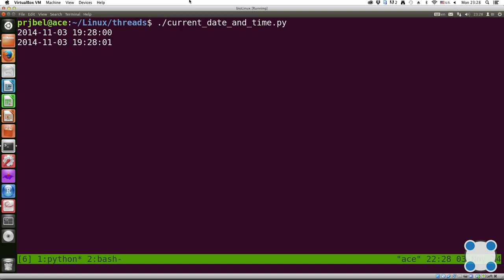Инструкции Linux - #55 урок. Менеджер терминалов tmux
Задание для закрепления знаний:

Предположим, что вы открыли терминал, зашли в нем на сервер, запустили на этом сервере tmux и начали работу в нем. Что произойдет, если вы теперь закроете терминал?

* Соединение с сервером прервется, и tmux и все запущенные в нем процессы приостановятся до момента восстановления соединения
* Соединение с сервером сохранится и продолжится, как только вы снова откроете терминал
* Соединение с сервером прервется, но работа tmux продолжится
* Соединение с сервером прервется, что вызовет завершение работы tmux

Задание для закрепления знаний 2

Что произойдет, если запустить процесс в фоновом режиме в одной из вкладок tmux, а затем принудительно закрыть эту вкладку (Ctrl+B, X)?

* tmux выдаст предупреждение и не даст закрыть вкладку
* Вкладка закроется, а вместе с ней пропадет и запущенный в ней процесс
* Вкладка закроется и процесс перейдет во вкладку, ближайшую из открытых (если есть, то слева, иначе справа)